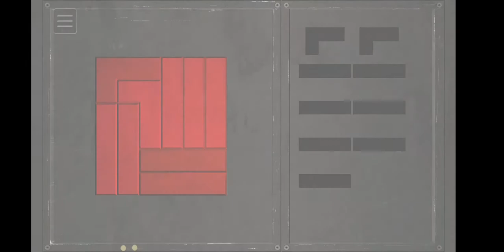Let's Play - Sigils of Elohim: Puzzle C (Part 1 - 4)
Sigils of Elohim is a free mini-game prelude to Croteam’s upcoming first-person puzzler The Talos Principle that challenges players to solve dozens of challenging sigil puzzles under the watchful eye of Elohim.

Sigils of Elohim is a free mini-game prelude to Croteam’s upcoming first-person puzzler The Talos Principle that challenges players to solve dozens of formidable sigil puzzles under the watchful eye of Elohim. Subjects are tasked with deciphering a series of puzzle sets by rotating and placing the sigil shapes within the board in an effort to unlock helpful items and relics within The Talos Principle.
Features

    Unravel the secrets of Elohim by completing nearly a hundred sigil puzzles as Sigils of Elohim is updated with new puzzle sets leading up to the launch of The Talos Principle.

    Acquire items and relics in Sigils of Elohim on PC, Mac, and Linux that transfer over to The Talos Principle on PlayStation 4, PC, Mac, Linux and Android.